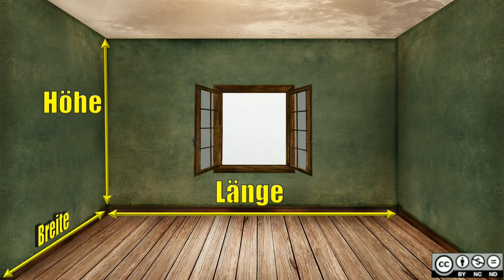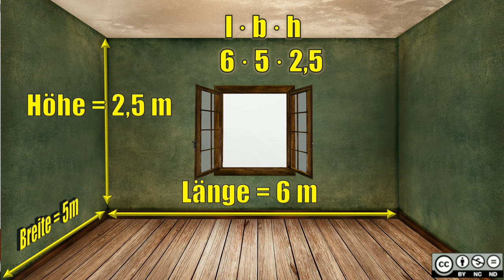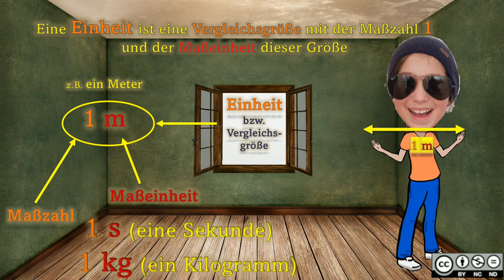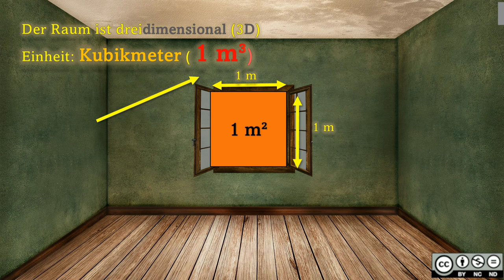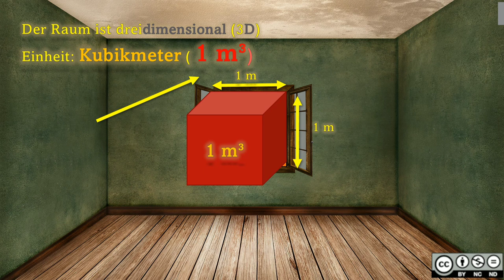Raum- und Hohlmaße INTRO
Raum- und Hohlmaße